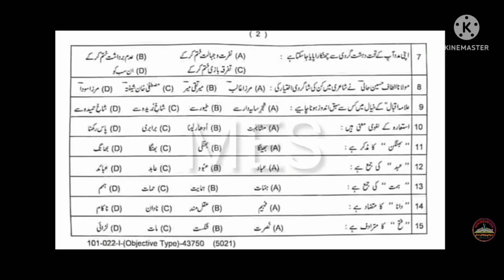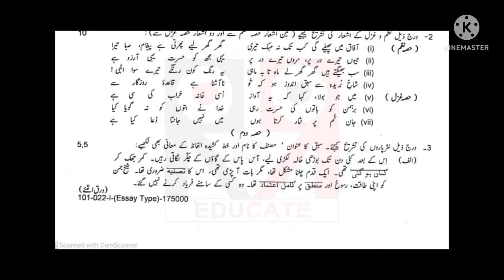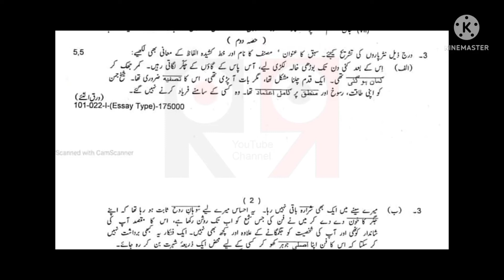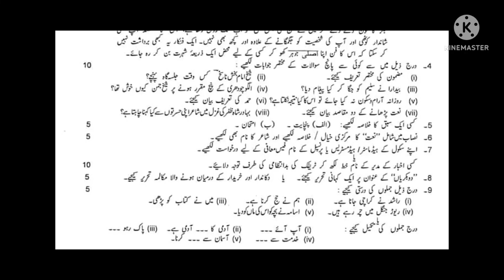9th class urdu 1 group paper 2022 lahore board || 9th class paper punjab || 9th paper 1 time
9th class urdu 1 group paper 2022 lahore board || 9th class paper punjab || 9th paper 1 time

Lahore Board 9th Class Urdu 1st Time Paper 2022 | 9th Urdu Group 1 Paper Bise LahoreLahore Board 9th Class Urdu 1st Time Paper 2022 | 9th Urdu Group 1 Paper ...

Lahore Board 9th Class Urdu 1st Time Paper 2022 | 9th Urdu Group 1 Paper Bise Lahore

Lahore Board 9th Class Urdu 1st Time Paper 2022,
9th Urdu Group 1 Paper Bise Lahore,

9th class Urdu paper 2022,
Urdu 9,
Urdu 9th class,
9th Class Urdu paper 2022,
9 June 2022 paper,
Urdu paper 9 June 2022,
Urdu First time Paper 2022,
Urdu First Time paper,
Urdu group 1 paper,
9th Class Urdu Group first Paper 2022,
9th Urdu guess paper 2022,
Lahore Board 9th Class Urdu First Time Paper 2022,